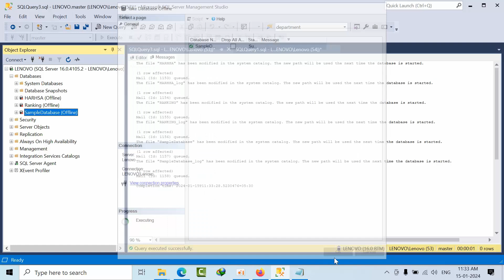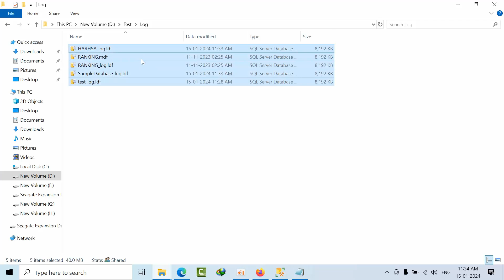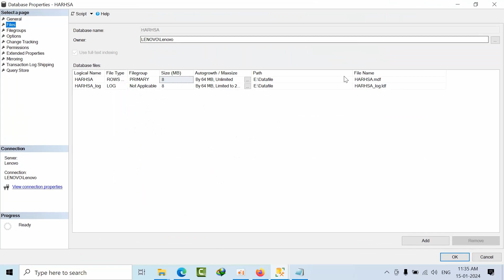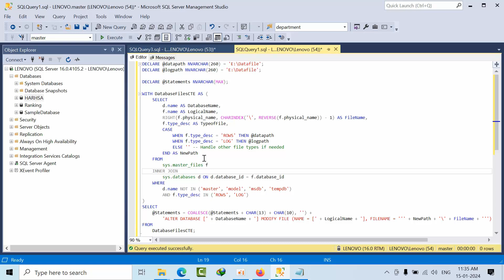How To Move All Users MDF and LDF files At Once In MS SQL SERVER | Real Time Rare Task For DBAs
You Can Also Download the scripts from below folder

Happy learning, and All the Best in your professional journey!

MS SQL DBA Tech Support